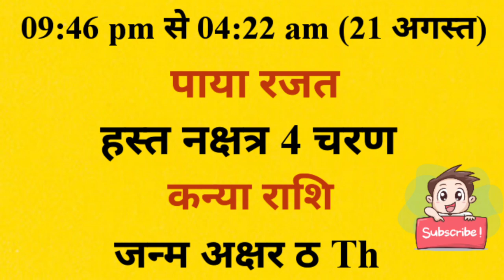आज जन्में बच्चे का नाम व राशि रविवार 20 august 2023 को जन्में बच्चे का नामकरण,राशि,नक्षत्र,कुंडली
आज जन्में बच्चे का नाम व राशि रविवार 20 august 2023 को जन्में बच्चे का नाम राशि पाया नक्षत्र जन्म अक्षर नामकरण,आज जन्में बच्चे की जन्म कुंडली

sunday 20 august 2023 today born baby name rashi paya janam akshar naamkaran aaj janme bacche ki janam kundli kya rhegi

Today Born Baby Name Rashi 20 august 2023 को जन्में बच्चें का नाम राशि जन्म कुंडली पाया नक्षत्र

आज जन्मे बच्चे की जन्म कुंडली नाम नक्षत्र व राशि भविष्य raviwar 20 august 2023 क्या रहेगा aaj janme bacche ka nam v rashi रविवार sunday 20 august 2023 ko aaj janme bacche ka namkarn rashi nakshatra mantras,Today Born Boys Name and Rashi,aaj janme bacche ka name,आज जन्मी लड़की का नाम,today born baby name and rashi,आज जन्मे लड़के का का नाम,लड़के की राशिआ लड़की की राशि,baby जन्म टुडेटुडे बेबी बोर्न,लडक़ी का जन्म आज राशि,baby born today,आज जन्में बच्चों का नामाक्षर#newbabyborntoday